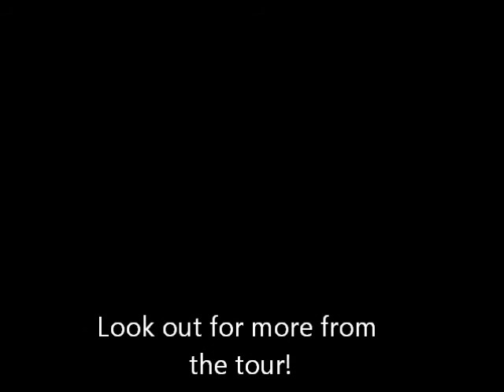TobyMac Winter Wonder Slam Tour Part 8 of 10: A View from the Stage!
Byron takes us on the stage as this awesome show begins!

Check out LMGConcerts for more information!